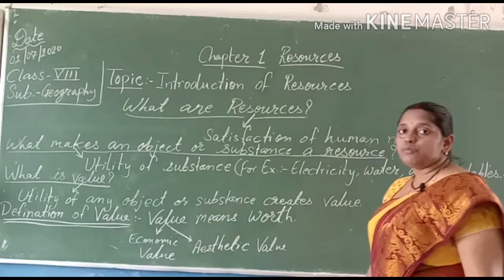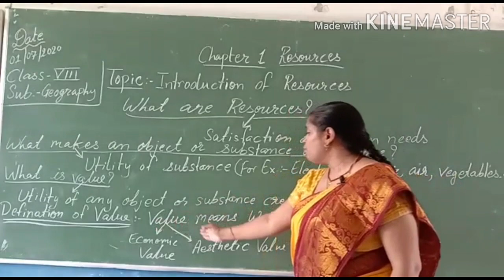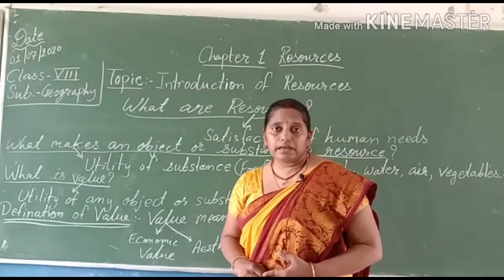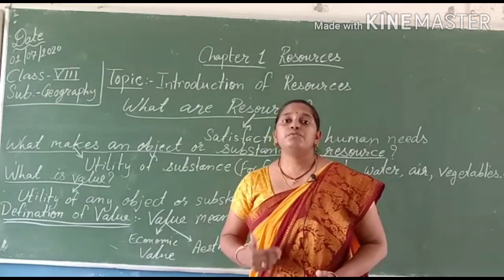Sst Class 8